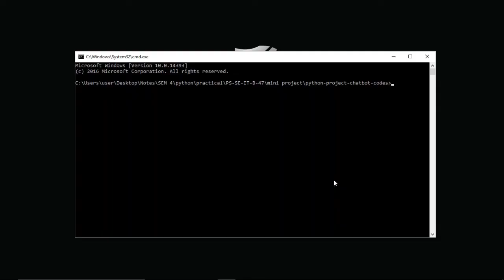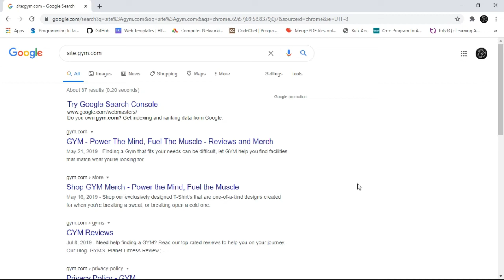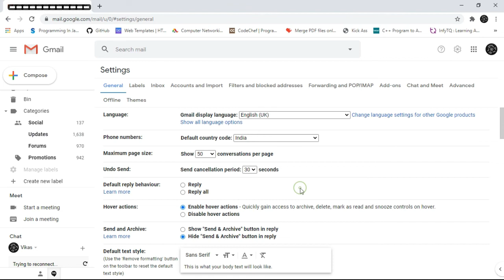5 Cool Tips and Tricks Everyone Should Know About | Developer Tips, Tricks & Resources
5 Useful Tips and Tricks that will help you ease your work and will boost your working efficiency.